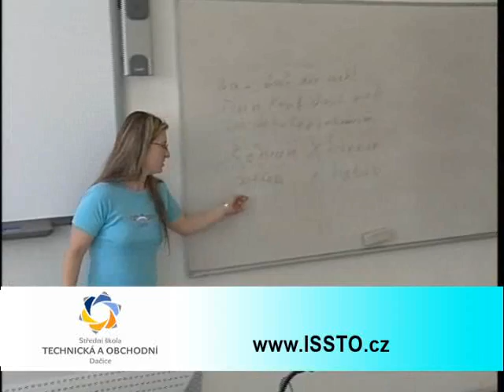ISŠTO_DAČICE_DOD.wmv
Den otevřených dveří na SŠTO Dačice 6. října 2011